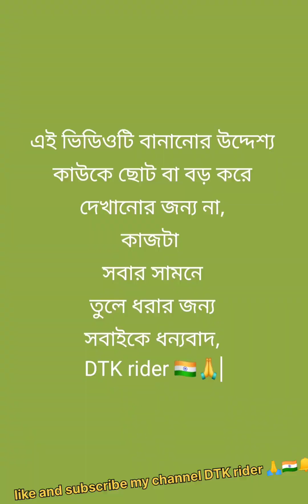Chevrolet Enjoy rear suspension hi ইনজয় রিয়া সাসপেনশন হাই#vlog#video dtk rider 🙏🇮🇳🔔